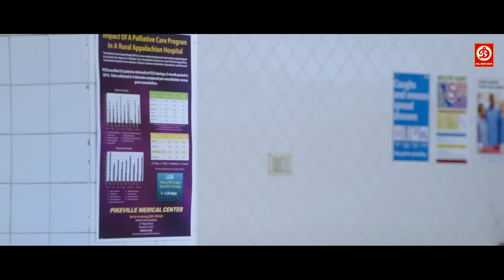गुंडे ने रास्ते में ही हीरोइन को जान से मार दिया | युद्ध एक जुंग मूवी का लास्ट एक्शन सीन्स